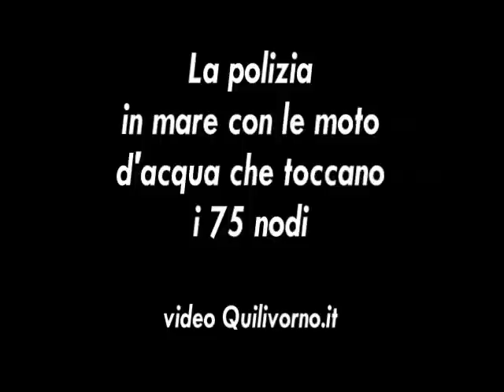La Polizia scende in mare con le moto d'acqua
LIVORNO 9 luglio 2012. Inizia il servizio prevenzione delle coste e la polizia scende in mare con le moto d'acqua yamaha 1800 che riescono a toccare anche i 75 nodi. Ecco nel servizio video di Quilivorno.it le pattuglie in azione